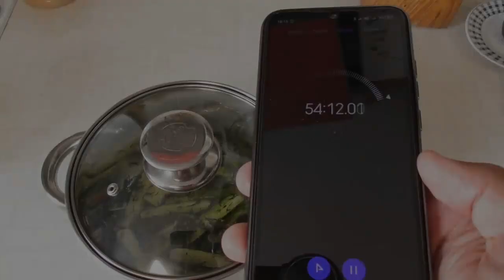Обов'язково приготуйте! Мариновані огірки за 30 хвилин - дуже смачно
У нас огірки в розпалі, тому хочу показати вам один цікавий рецепт закуски. Це швидкі мариновані огірки, причому їх можна приготувати за 30 хвилин, хоча краще щоб вони постояли годину. Як маринувати огірки я показав на відео, хоча існує безліч варіантів складників. Рецепт маринаду вам прийдеться шукати самому, адже все це доволі індивідуально. У мене маринад для огірків з простих складників.